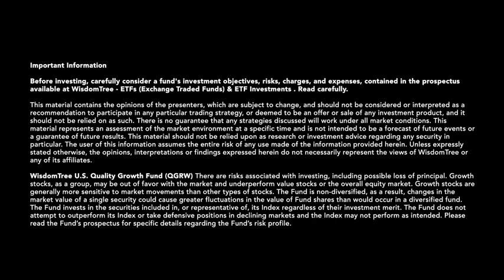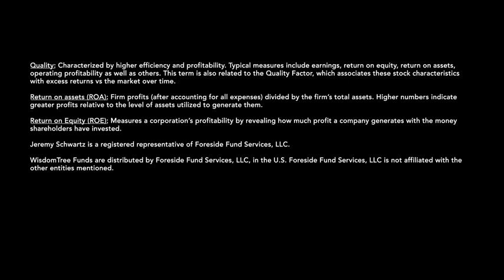Asset TV Interview: Raise the Quality of Your Growth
Global CIO, Jeremy Schwartz joins Asset TV Host, Gillian Kemmerer to discuss the WisdomTree U.S. Quality Growth Fund, including:

• Our approach to quality growth investing
• Risks and opportunities behind the Fund strategy
• How it fits in one’s portfolio